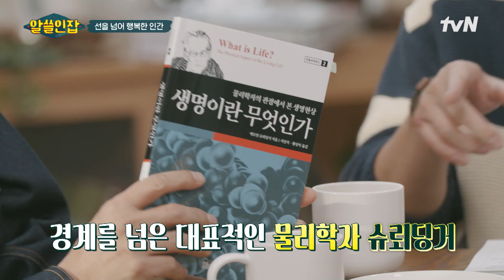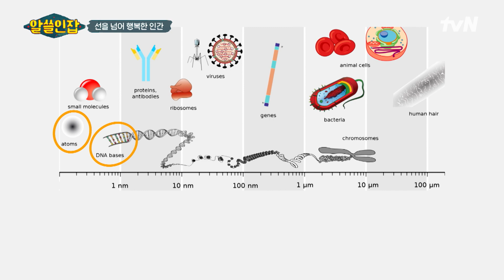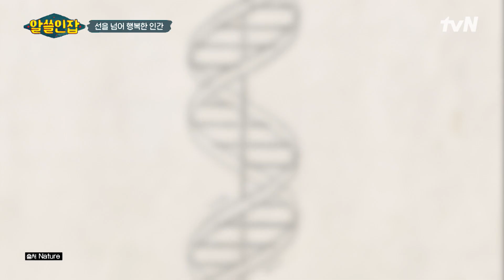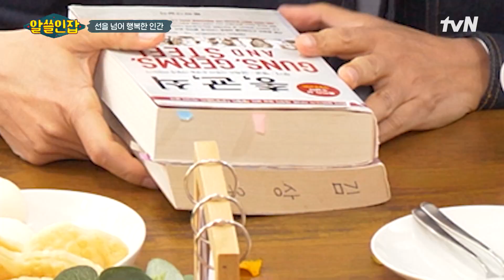양자물리학을 만든 슈뢰딩거, 선을 넘은 물리학자 덕에 알게 된 생명에 대한 발견들 알쓸인잡 EP.5 | tvN 221230 방송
알쓸인잡 EP.5

나조차 알지 못했던 “나를 찾아 떠나는 여행”
〈알아두면 쓸데없는 신비한 인간 잡학사전 – 알쓸인잡〉